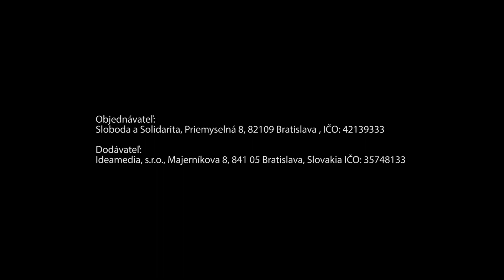TB SaS: Pre mýtny tender podávame sťažnosť na Európsku komisiu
To, čo spustil minister financií Vážny so spoločnosťou Sky Toll by sa dalo označiť za ukážku zlej dohody. Už pri jej uzatváraní došlo k viacerým chybám, na ktoré doplácame dodnes. Podstata, pre ktorú sme mýto riešili – teda aby sa peniaze dopravcov dostali do ciest, ich obnovy a výstavby, sa úplne stratila. Po rokoch prevádzky mýta sú peniaze z neho používané najmä na chod NDS a kamióny jazdia cez Vysoké Tatry, pretože nie je za čo opravovať cesty a mosty.
Zmluvu – dostupná je len verzia z roku 2009 a nie jej neskoršie dodatky -  ktorá toto všetko umožňuje, však nikto z nás nepozná, je neverejná. Nehovoríme tu o zmluve za pár eur, ale za stámilióny.
SaS sa preto rozhodla konať. A to konkrétne – podávame na Európsku komisiu žiadosť, aby zmluvu so Sky Tollom prešetrila. Slovensko by tak mohlo získať časť peňazí späť.
Preto sa SaS obracia podnetom na Európsku komisiu, aby prešetrila prípad slovenského elektronického mýta aj z hľadiska nedovolenej štátnej pomoci. Ak Komisia potvrdí, že o nedovolenú pomoc sa jedná, SkyToll bude povinný vrátiť Slovenskej republike nadmerne inkasované finančné prostriedky spolu s úrokom.